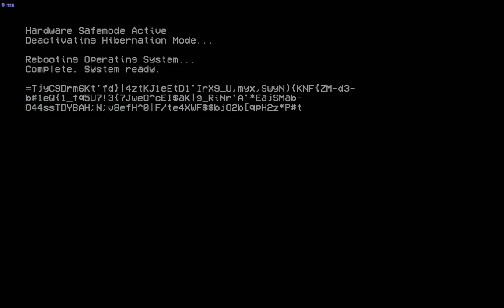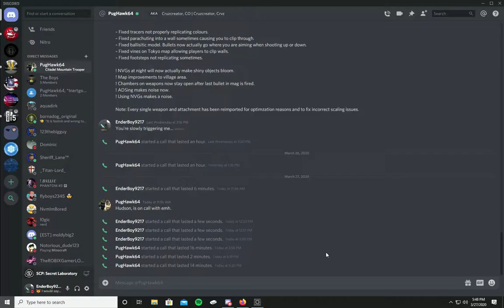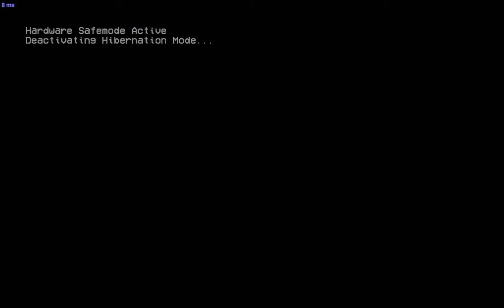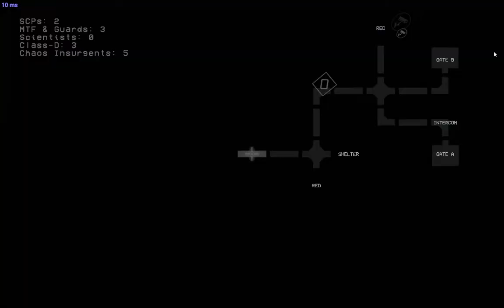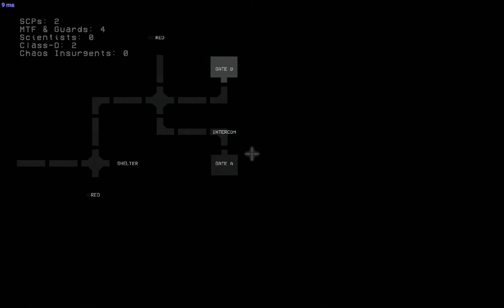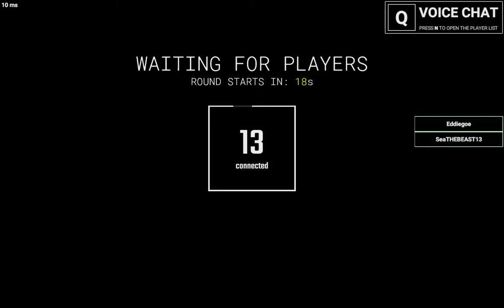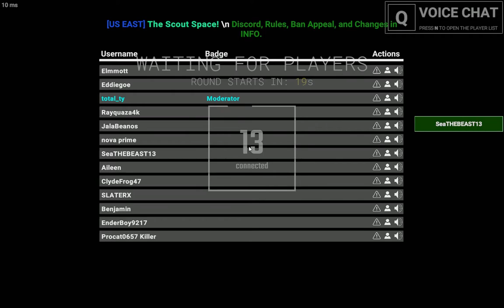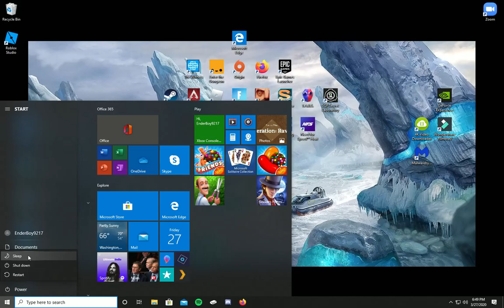I'm Always Watching | SCP: Secret Laboratory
I'm always watching, and electrifying, you, or maybe I'm escaping from being watched.